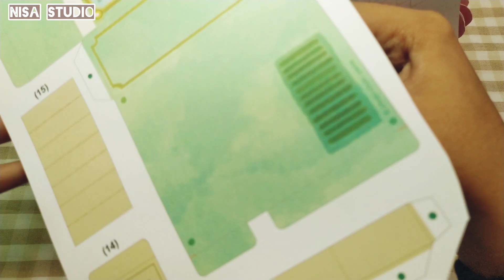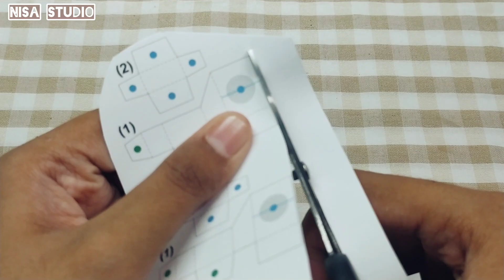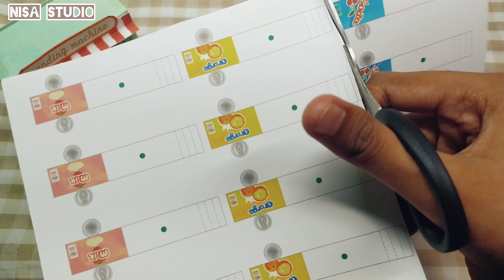Nisa Studio ✧ Canned Drink Machine Creation ✧ Canon Creativity Park ✧ Vending Machine ✧ paperdiy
Vending Machine Papercraft :: Canned Drink Machine Creation from Paper (Canon Creative Park)
(⁠◍⁠•⁠ᴗ⁠•⁠◍) Nisa Studio (⁠◍⁠•⁠ᴗ⁠•⁠◍⁠)
Assalamualaikum Warahmatullahi Wabarakatuh.
Welcome to Nisa Studio!
It’s really hot today. A refreshing drink would be perfect right now. Yes! But first, let's make the vending machine for the canned drinks. Made out of paper! Hehe.
Who here has never bought a drink from a Vending Machine? If you haven’t, let’s make one ourselves!